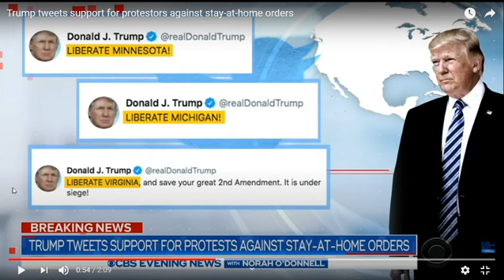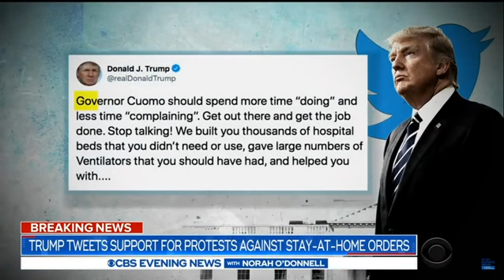Trump tweets support for protesters against his own stay-at-home orders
President Trump has tweeted support for protesters in three states as they demand an end to stay-at-home orders.